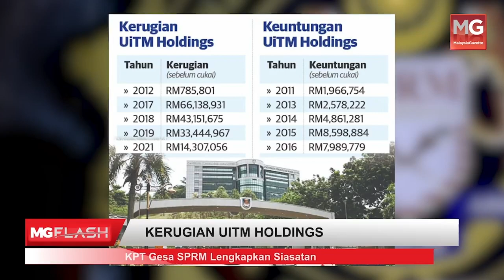KPT Gesa SPRM Segera Siasat UiTM Holdings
Kementerian Pendidikan Tinggi (KPT) menggesa Suruhanjaya Pencegahan Rasuah Malaysia (SPRM) menyiasat dakwaan penyelewengan sehingga menyebabkan Universiti Teknologi MARA (UiTM) Holdings Sdn Bhd RUGI RM157 juta.

Menterinya, Datuk Seri Mohamed Khaled Nordin berkata, ia bagi membolehkan KPT mengambil tindakan selanjutnya dalam isu tersebut.